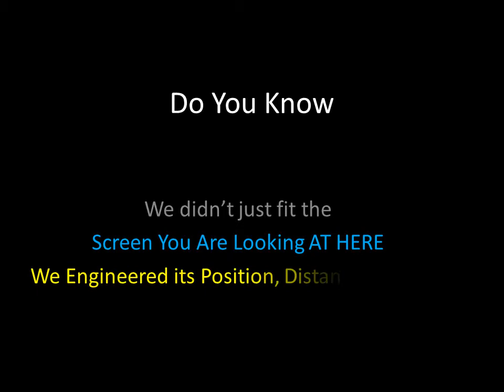Media Plus Auditorium - What We Did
A look at the features, facilities and set-ups at the Media Plus Auditorium, Opp. SBH Gunfoundry, Abids Road, Hyderabad.